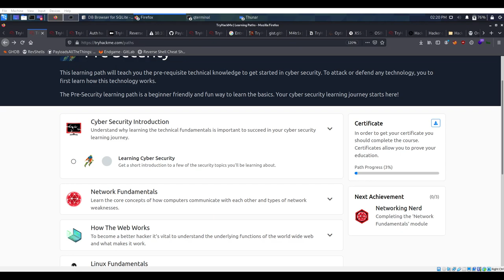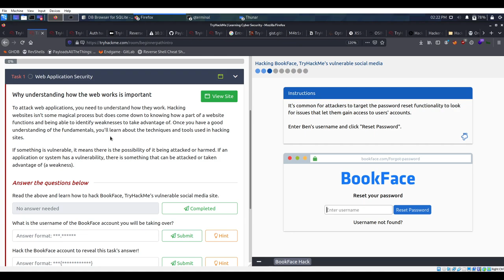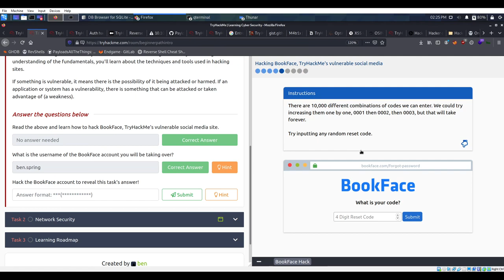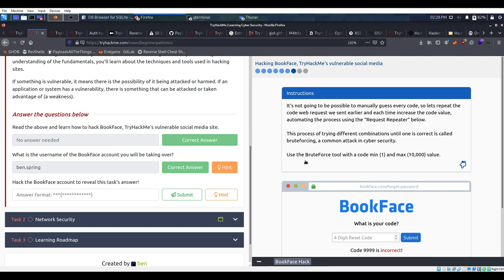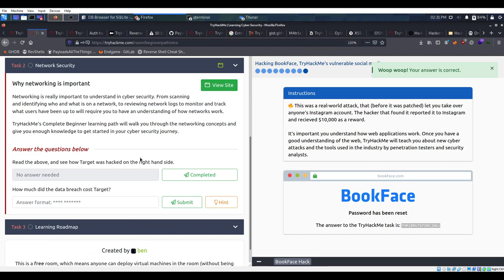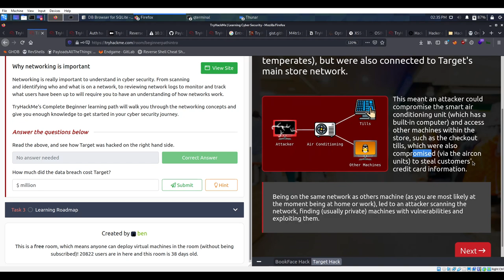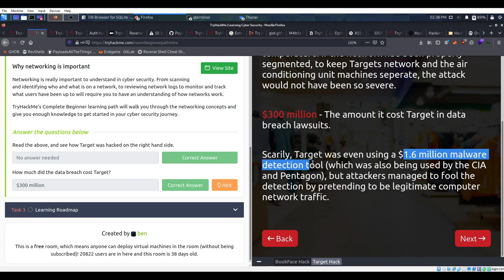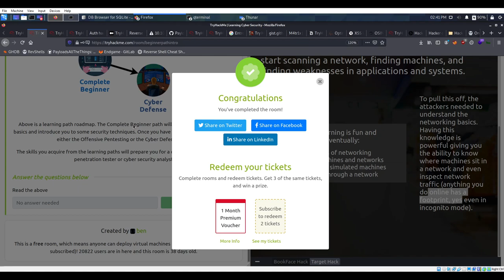Learning Cyber Security (Part 1) - Introduction to Learn and win $5500 from TryHackMe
Understand why learning the technical fundamentals is important to succeed in your cyber security learning journey.
What will you learn in the Pre-Security learning path?
Learn the pre-requisite technical knowledge to get started in cyber security. To attack or defend any technology, you to first learn how this technology works.

The Pre-Security learning path is a beginner friendly & fun way to learn the basics. Win tickets by completing a room that's part of this path, get 3 of the same tickets to redeem a prize. There are over $5500 prizes up for grabs!